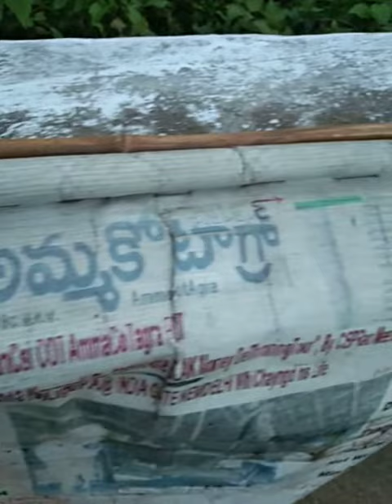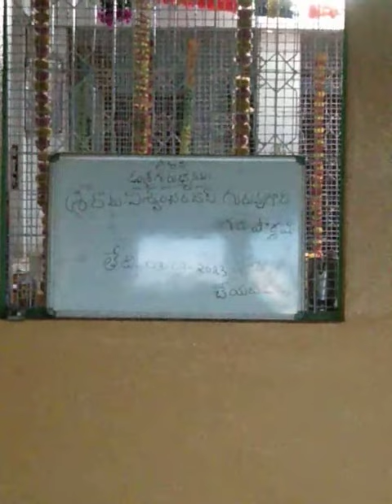41+Dd82+BROKnBONesCHILeAgniYogaDeLhiBLASTpkstn?23FOB AksDnTS,...ListGOesENDLESS,CALCI01AvTaRAPTNCSPR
41+Dd82+BROKnBONesCHILeAgniYogaDeLhiBLASTpkstn?23FOB AksDnTS,...ListGOesENDLESS,CALCI01AvTaRAPTNCSPR

41+Dead;82+BROKEN BONES-?

Kavita Chaudhary of Udaan fame dies after cardiac arrest in Amritsar
ByPress Trust of India
Feb 16, 2024 02:04 PM IST
Chaudhary was best known for her portrayal of IPS officer Kalyani Singh in Udaan, a DD serial between 1989 and 1991, and was popular as homemaker Lalita ji in Surf commercials

RRR cinematographer Senthil Kumar’s wife Roohi dies due to multiple organ failure: ‘You filled our hearts with love…’

'RRR' Cinematographer Senthil Kumar's wife Roohi  dies due to multiple organ failure
Popular cinematographer KK Senthil Kumar's wife Ruheenaaz (also known as Roohi) died on Thursday, February 15. Her last rites will be performed on February 16 in Hyderabad.

Egypt: at least 15 dead in a road accident in Alexandria

DELHI-CHECKMATE

17FEB5124PAINTrJGNANIL-KNCHRPALM-EXPLOSIONCBN-DELHI-CHECKMATE

after 5yrs one month 15 dead and MARCH 8 broken bones

bujjiamma @52,  rawawati devi 71

ucy.co.in ®
s/o Ch. Atchuta Rao,
33-1-31, Satya Sai Nilayam(5070cvky=1969A.D.C.),
S.J.Road, P.O.Waltair(R.S.),
Visakhapatnam,
ANDHRA PRADESH .LT.INDIA.LT.BHARAT.LT.BHUVAH.LT.AmmaCoTagHra-530004.
TimeOfBirth:03:45hrsA.M.